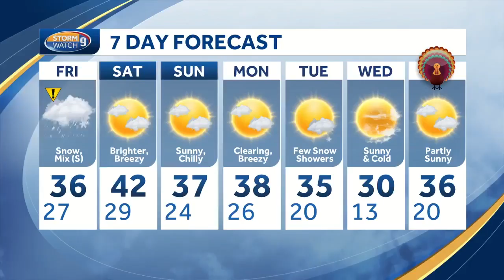School visit: Mountain View MS in Goffstown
Kevin Skarupa recently visited the sixth-graders at Mountain View Middle School in Goffstown.